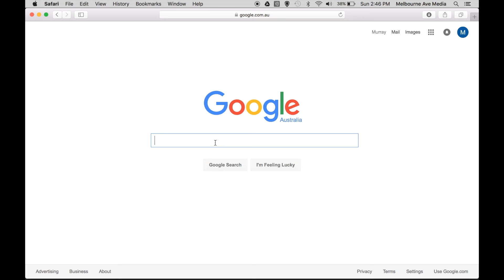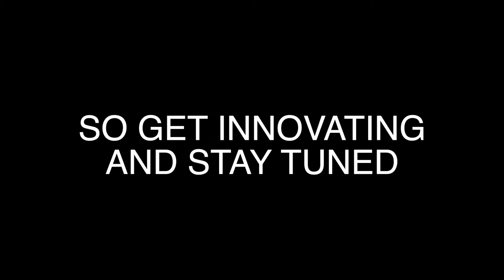BE INNOVATIVE OLD